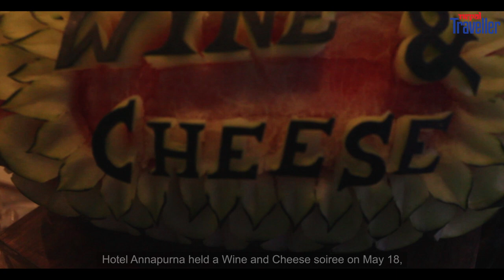A Soirée Like No Other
Hotel Annapurna held a Wine and Cheese soiree on May 18, celebrating high spirits followed by a movie at Q’s Cinemas, Rising Mall.